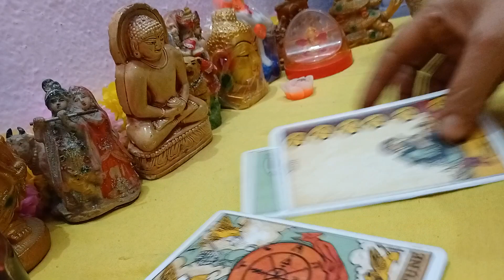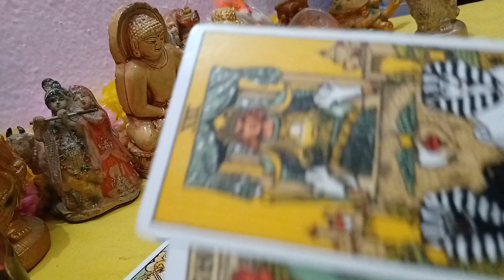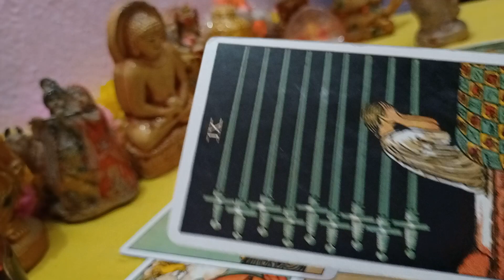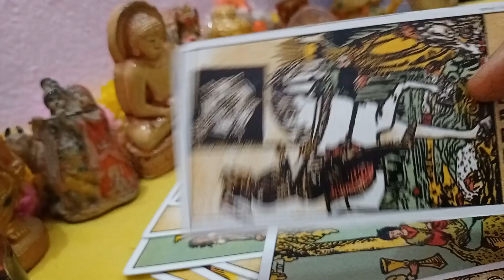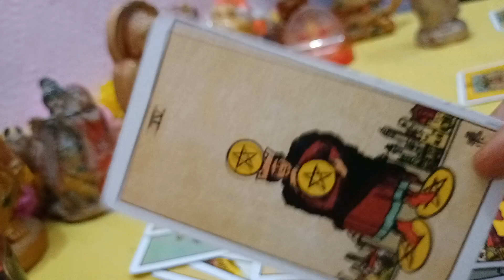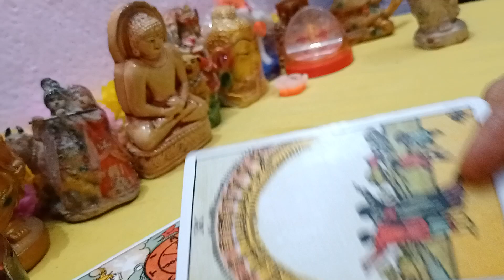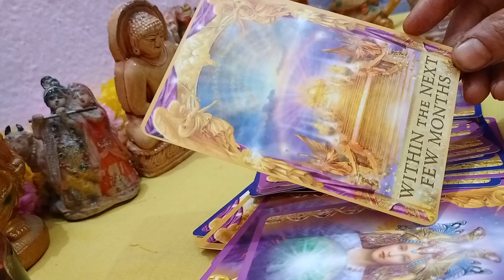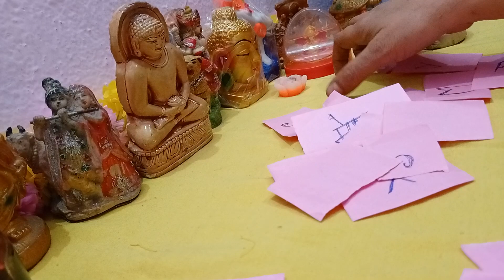Current energy Dm ka and channel song